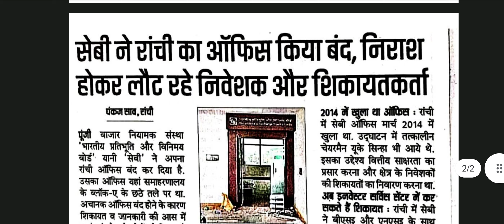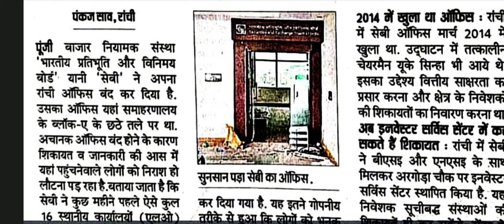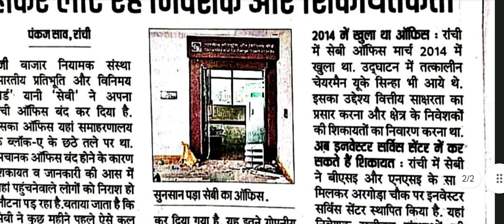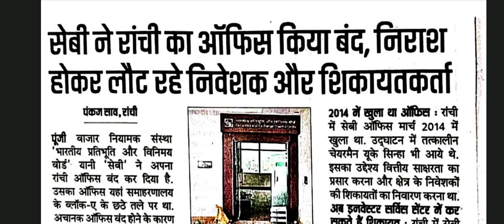रांची सहित 16 जगह पर सेबी के ऑफिस क्यों बंद हुए? || Sahara India latest news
इस वीडियो में मैं सहारा सेबी के बारे में बताया गया है।